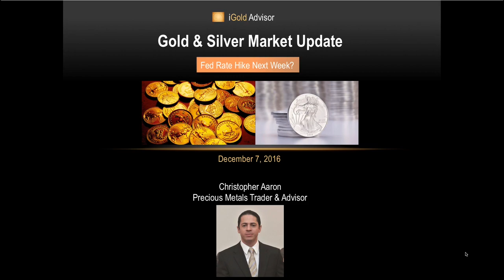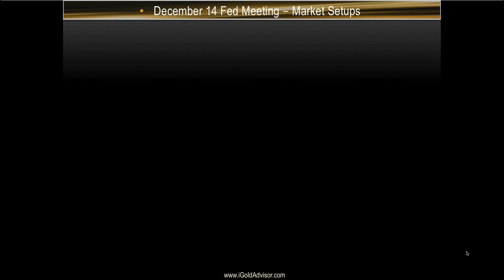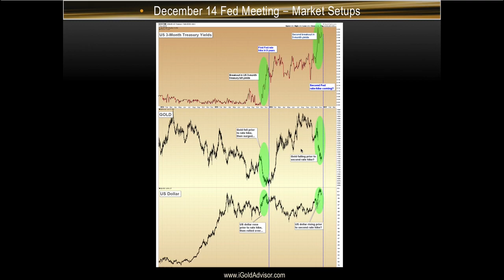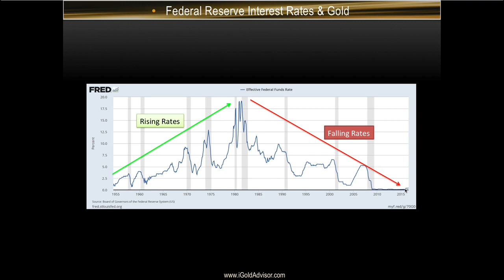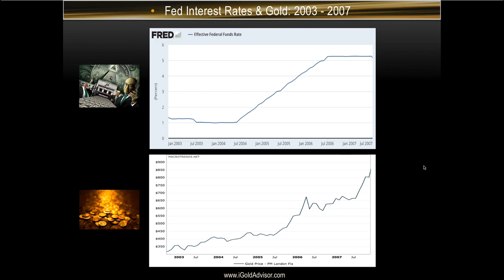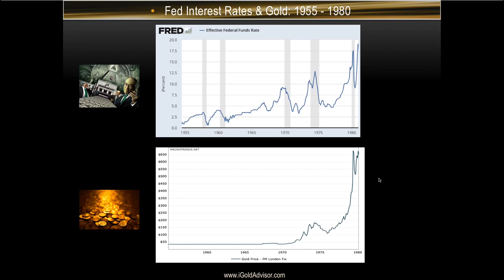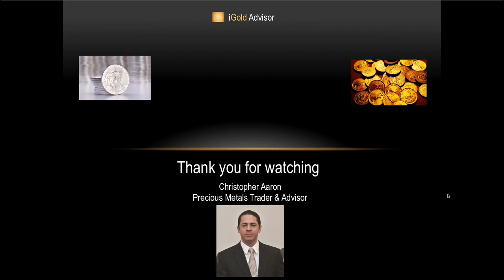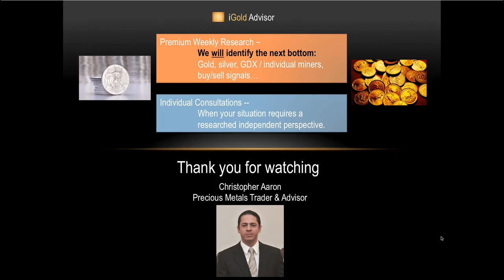Gold Price Update - December 7, 2016 + Fed Rate Hike Next Week?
The 3-month Treasury market is already pricing in a Fed rate hike next week... what does this mean for precious metals prices?

A review of Fed interest rate cycles is included.